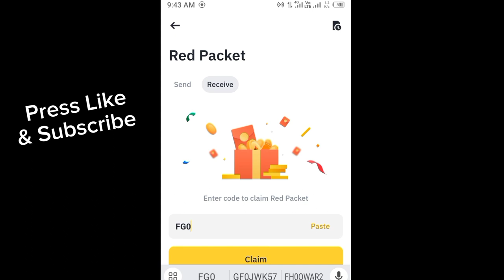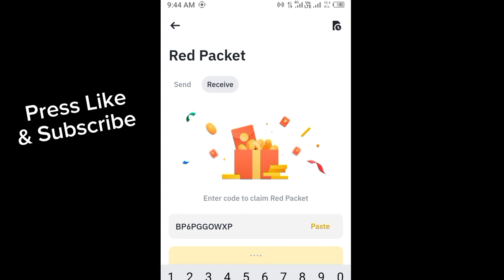Binance red packet code today | TRX Binance Coin RED Packets 8 May 2024